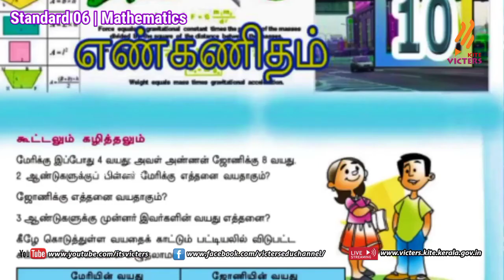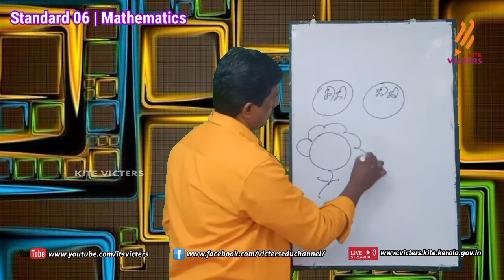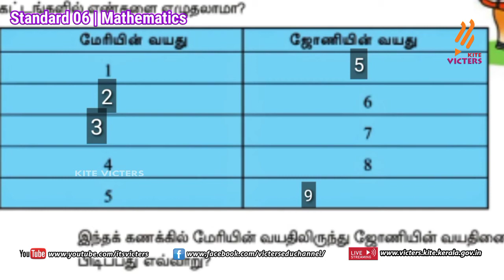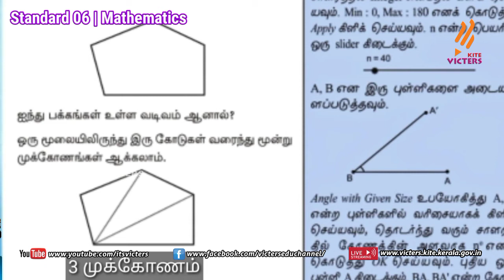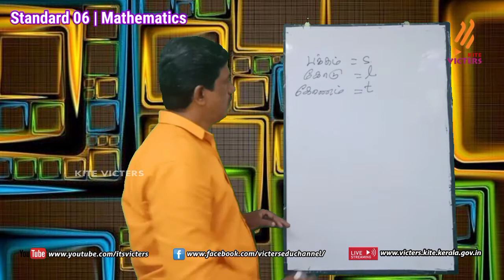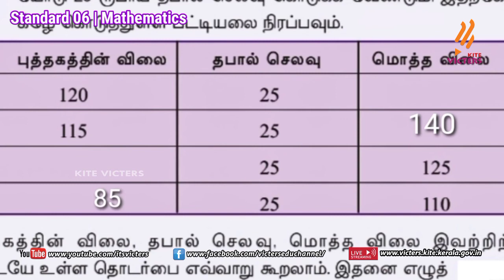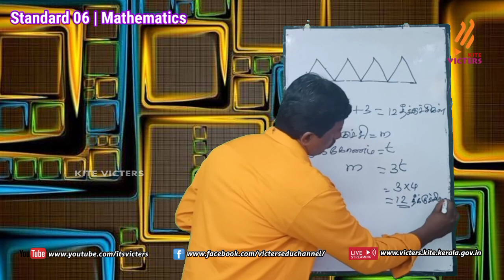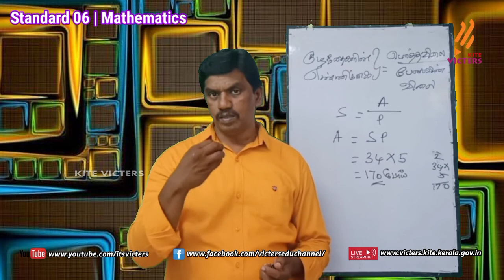KITE Palakkad STD 6 Mathematics Episode 30 (First bell Tamil medium - பஸ்ட் பெல்)